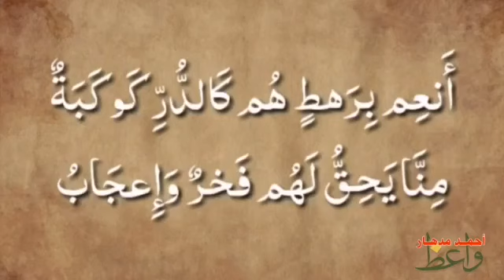لكم مني ايها الكرام!!